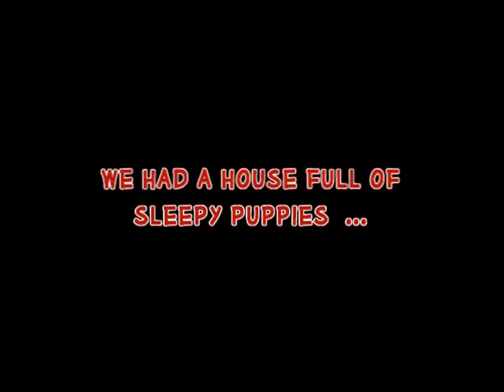Santa Paws is Coming to Town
Furbabies Christmas, 2011